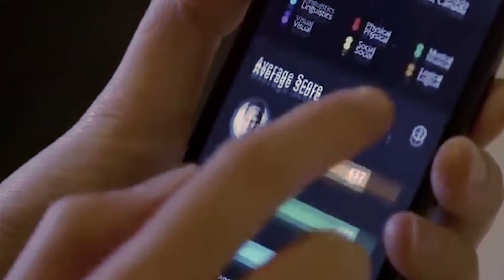Playing From Home | Canada's Game Show Special Feature